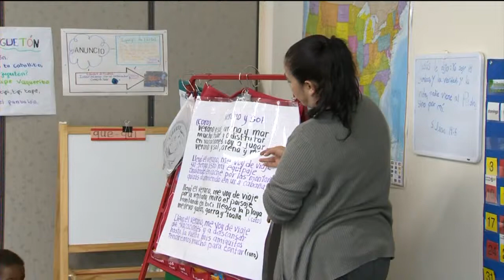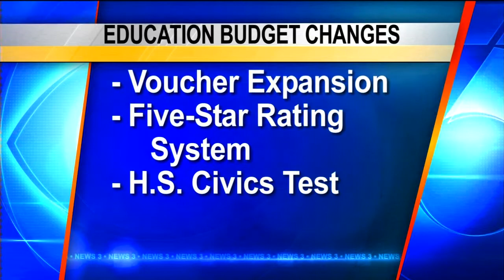Schools react to voucher expansion, other school changes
State lawmakers made major changes to public school funding and policy early Wednesday morning, and schools are reacting with excitement and concern.